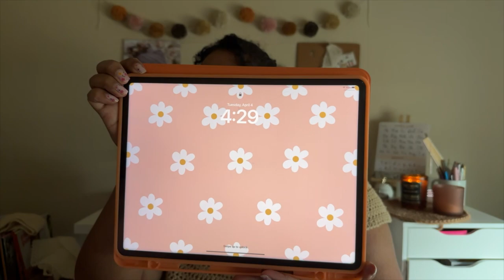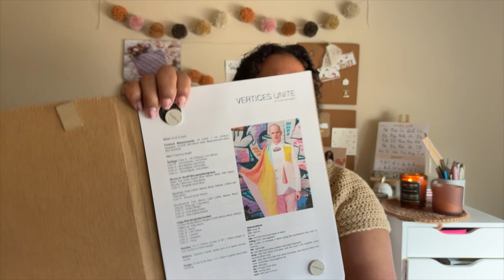Fiber Dose - Episode 2 - Let's talk color + Free pom pom wall flower project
Lets talk color! I'm so excited to expand on my color-contrasting journey but I am starting slow! First with some colors in my usual palette and then hopefully bigger and brighter!